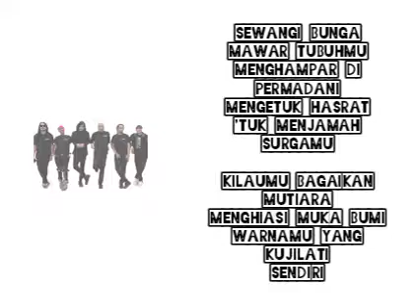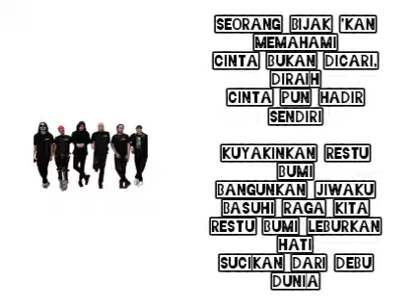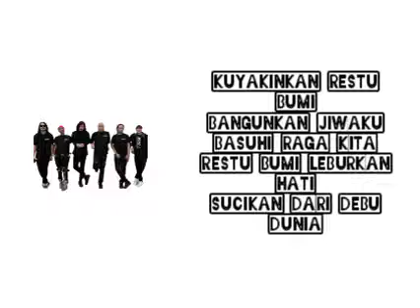April 5, 2023